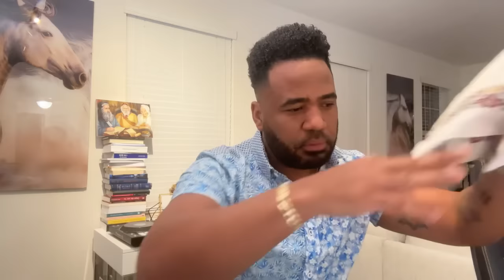Programación Neuro-Espiritual 1era. Parte - Jonathan Piña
Se parte de la manifestación de Dios aquí en la tierra, subimos  contenido  para la edificación y salvación del pueblo de Dios también comparte los vídeos y dale me gusta para seguir creciendo y llegar a mas personas que necesitan conocer a Dios.

Muchas gracias por sus ofrendas y donaciones/